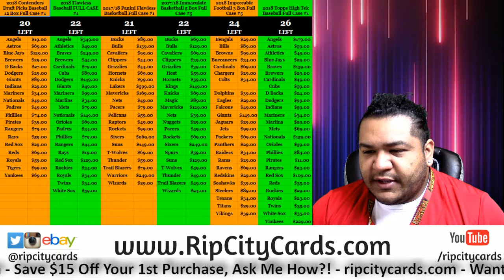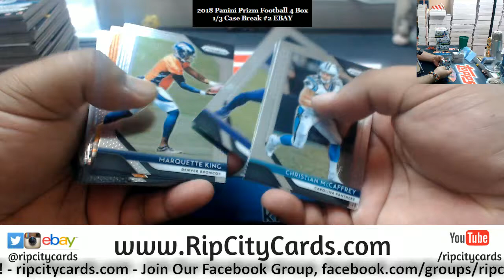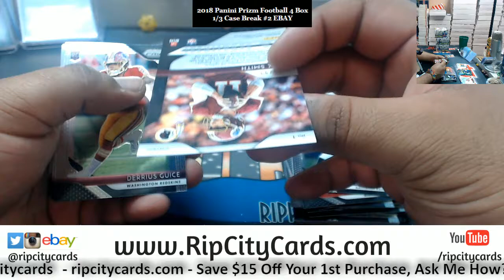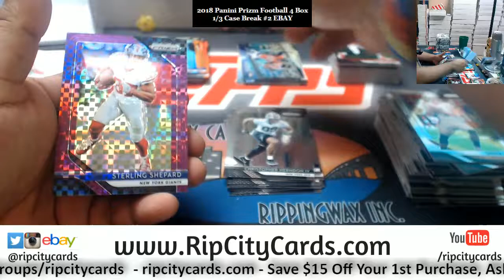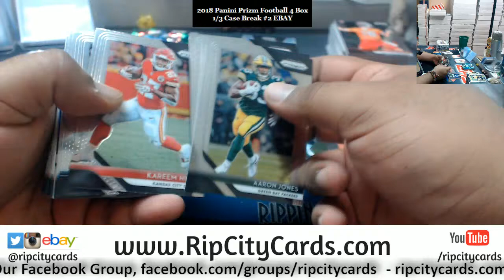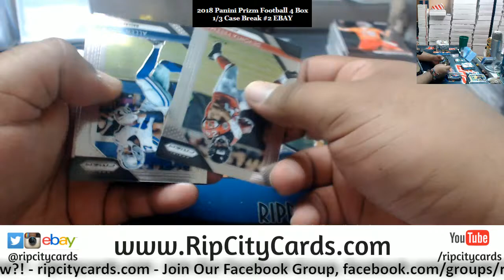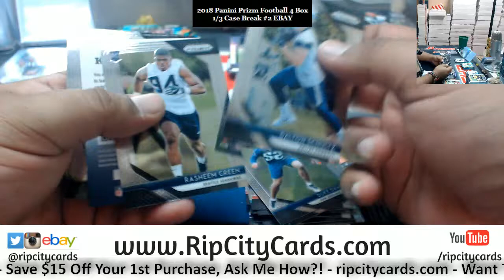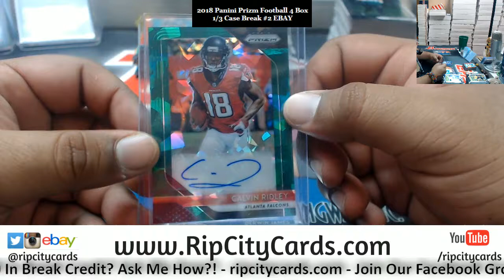2018 Prizm Football 4 Box #2 EBAY